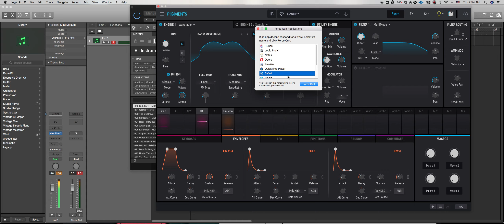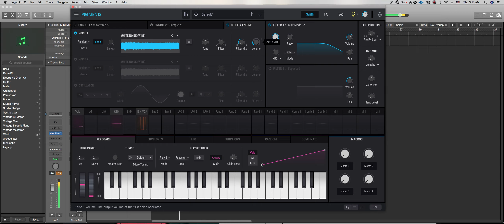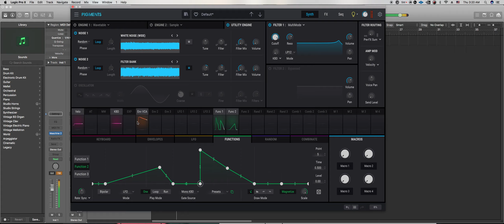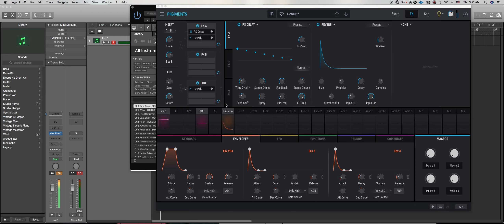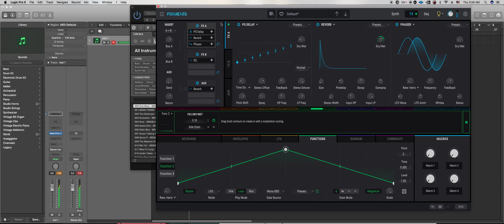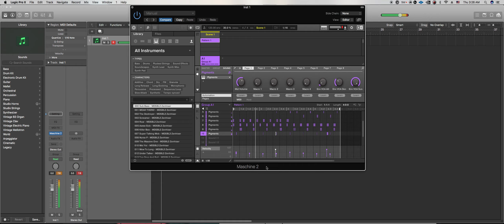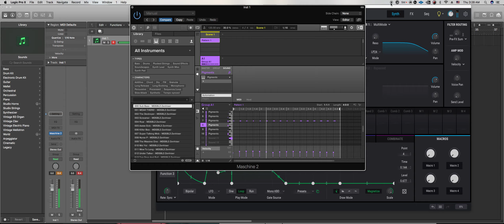Some dude and his Pigments Ep 77